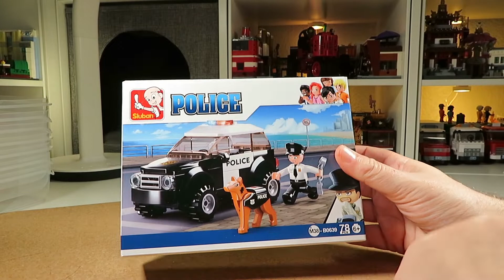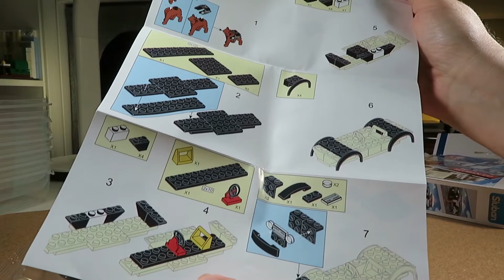Sluban - Polizeihundeinheit - M38-B0639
Heute stelle ich Euch das Set Polizeihundeinheit von Sluban vor. Ein kleines Set mit 78 Teilen, einer Minifigur und einem Polizeihund. Das Set hat die Setnummer M38-B0639.

Hier könnt Ihr das Set käuflich erwerben:
Bei Amazon*

Code: 3634935
Bitte einfach nach dem Set fragen.
Der Händler geht oft weit unter die Preise im Shop und unterbietet andere Händler, wenn Ihr es günstiger findet. Ihr müsst Ihn vo der Bestellung anschreiben und ihm den Code nennen. Er kann auch viele andere Sets besorgen.
Mein 3 Bestellungen haben einwandfrei funktioniert.